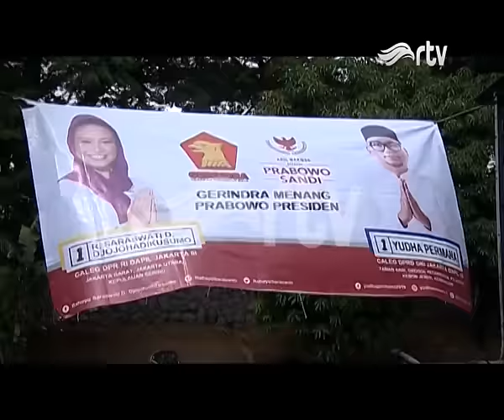Sosok Prabowo Subianto di Mata Rahayu Saraswati Djojohadikusumo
Di mata Rahayu  Saraswati Djojohadikusumo sosok Prabowo Subianto adalah sosok yang tegas , humoris, idealis dan selalu memikirkan bagaimana membawa perubahan bangsa